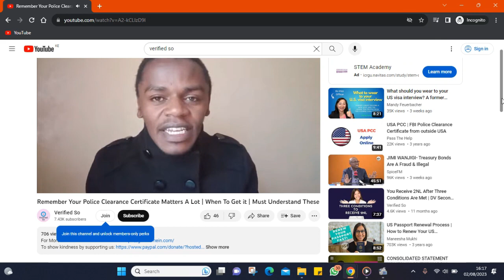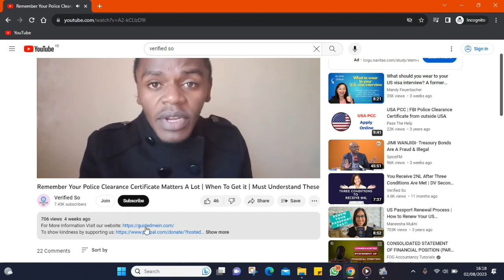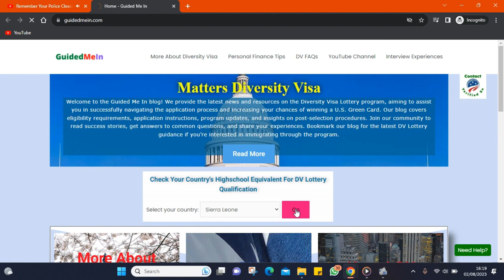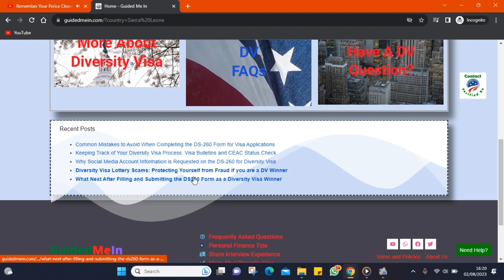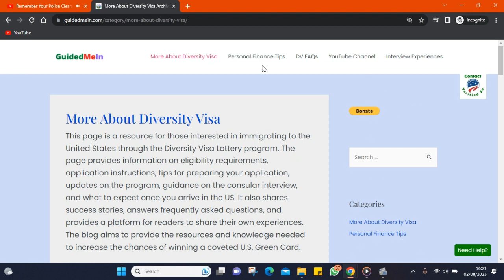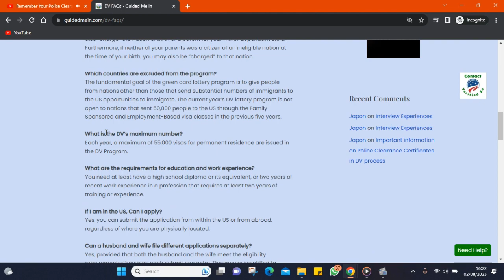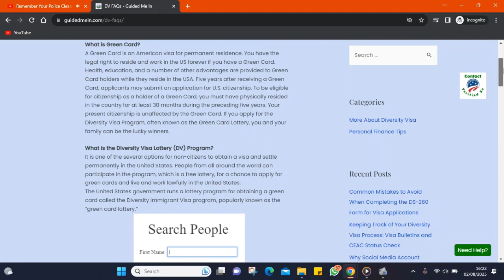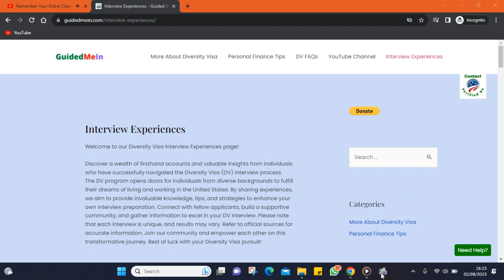You Have Submitted A Correct and Valid Ds260 | 3Rd Email Notification From KCC DV2023/DV2024